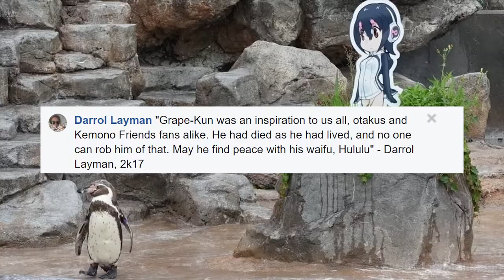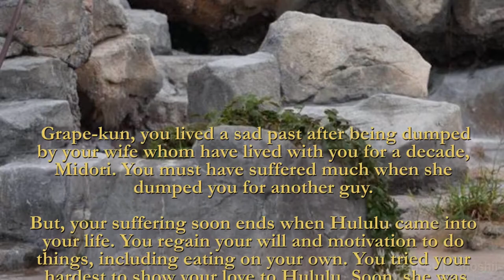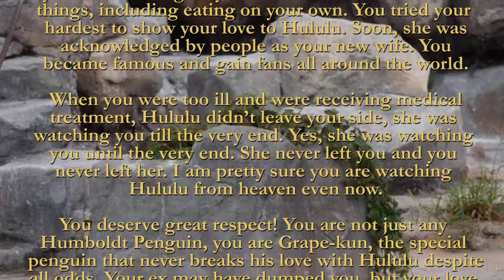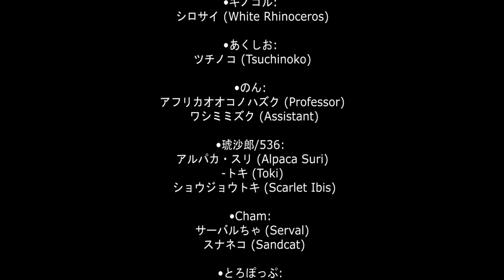Goodbye Grape kun [Eulogies]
On 12 October 2017, the beloved internet idol Humboldt Penguin, Grape-kun, died at the age of 21.

The famous Humboldt Penguin was born on 16 April 1996. In the first decade of his life, he had a wife named Midori. After Grape-kun was taken to medical checkup and was returned to his enclosure, Midori already paired up with a younger male Humboldt Penguin.

Grape-kun felt betrayed and lost all will and motivation to do anything. But when a cutout of Hululu comes to his enclosure, he began to regain will and motivation to do things. Eventually, he wanted Hululu to be his new wife. This reaction caused Grape-kun to become famous in the internet and he gained fans.

On 13 October, Tobu zoo announced the death of Grape-kun. The whole world was sad, including me because I was planning to visit him next year.

On 14 October 2017, I got an idea to make this video under Goodbye Grape-kun Project which is a project I came up with to show tribute to Grape-kun. This video/project was completed on 28 October 2017.